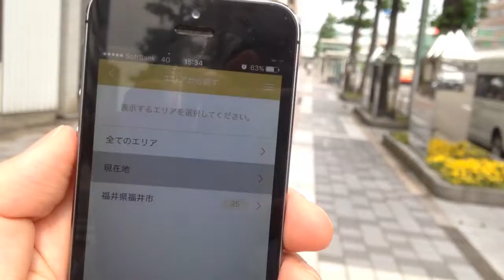にっぽん風景なび／福井城旧景２